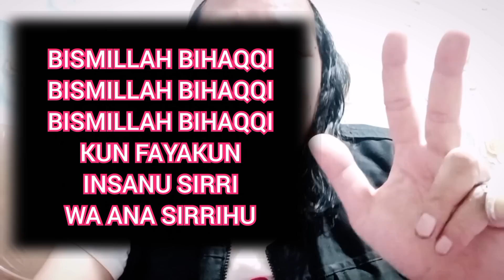BISMILLAH SIRRI PELEBUR KOL3ST3ROL, 4S4M UR4T, D4R4H T1NGG1, SECARA CEPAT AKURAT.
ilmu Bismillah sirri ini sangat akurat dan cepat membantu keluhan anda
semoga bisa bermanfaat selalu.